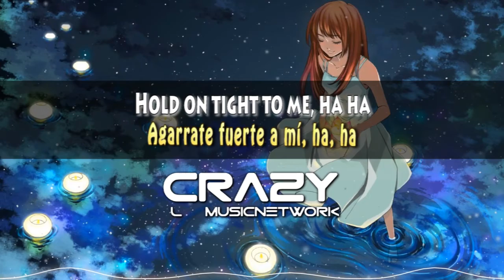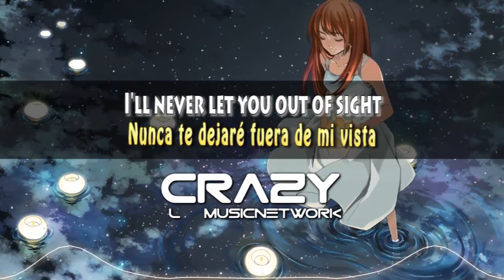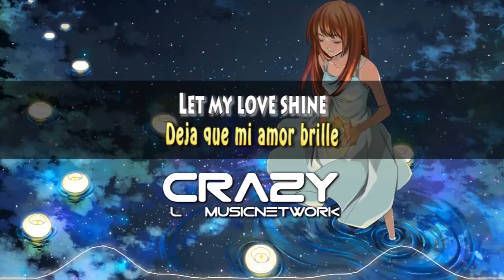Mark Conway - Let my love shine (Ft Karin Park) Lyrics/Letra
↓↓↓More Information↓↓↓

▼▼▼▼Follow its artist▼▼▼▼

▼▼▼▼Artwork by ▼▼▼▼